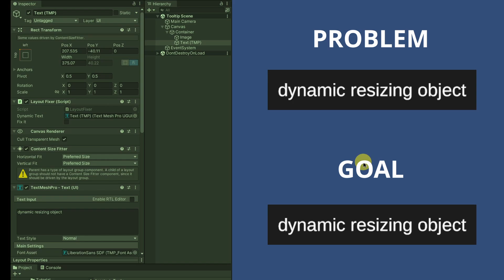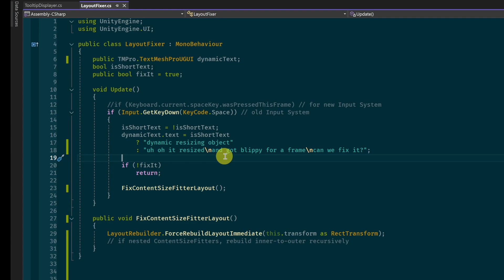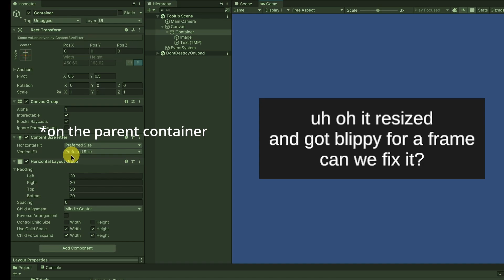Unity's Content Size Fitter - how to fix refresh problems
In this Unity UI tutorial, we show you a common problem where a Content Size Fitter will not refresh automatically when it contains a resizing text or child object. Likewise, a parent ContentSizeFitter may not update when its child / nested ContentSizeFitter size changes. This problem also relates to Vertical and Horizontal Layout Groups.

You're likely to encounter a broken Content Size Fitter when creating a Tooltip System with an auto-resizing background panel, or if you're changing the number or size of objects underneath a Layout Group.

The fix is easy. We show you why this bug happens and how to force it to update in just 2 minutes.